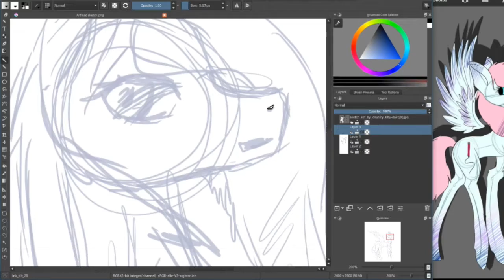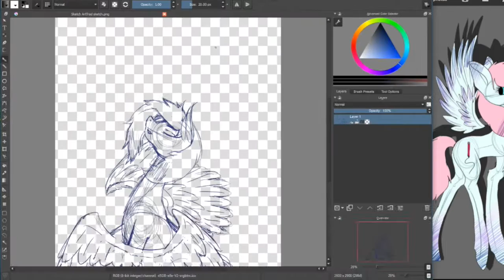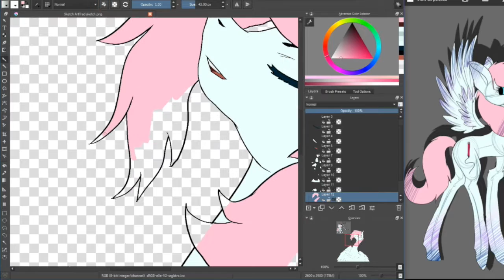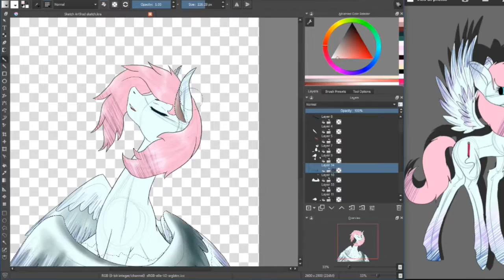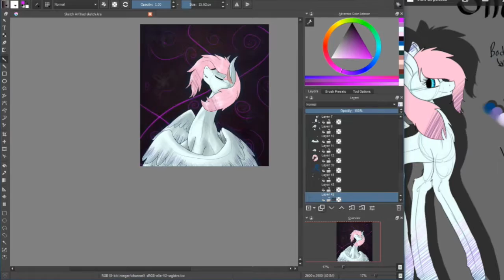Sketch - ArtTrade with CountryKitty - SpeedPaint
Country Kitty’s side